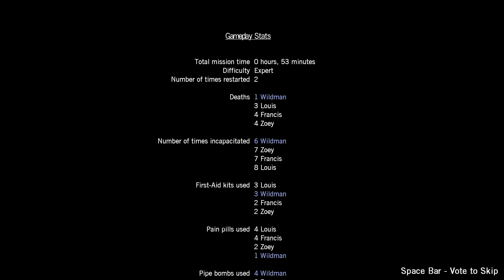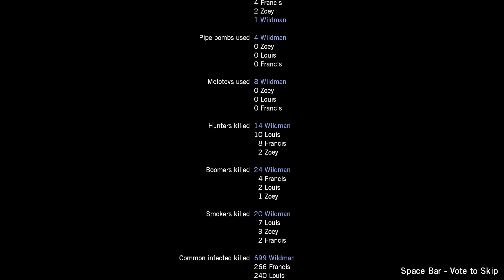Left 4 dead Crash Course Full Game NO COMMENTARY 1440P 60FPS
Zoey, Francis, Bill and Lois crash land shortly after evacuating from mercy hospital in the helicopter when the pilot became a zombie. Now they must once again find a way out of the city.